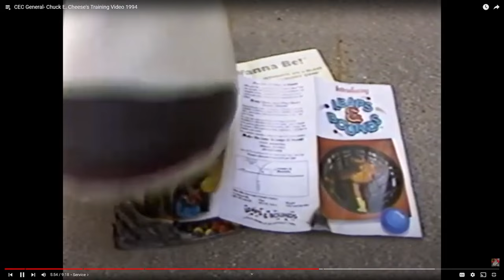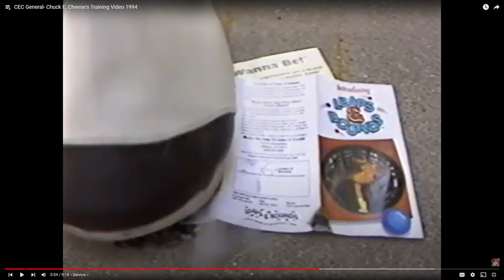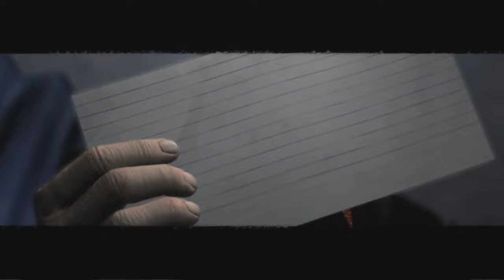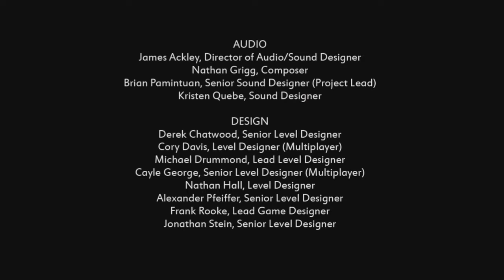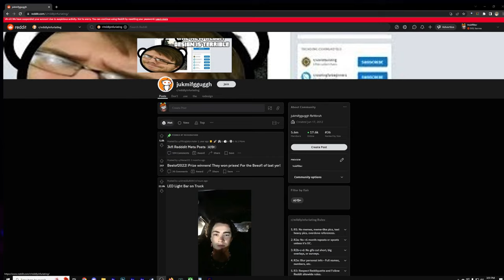The Best of Brendaniel 2023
A comprehensive clip and moment collection from Brendaniel in the year of our lord 2023. Ther are sure to be some missed moments but these are the ones that could be collected (for your benefit or your curse)

00:00 Intro
00:12 Highlights
45:21 Outro